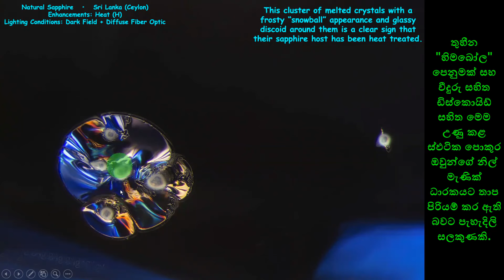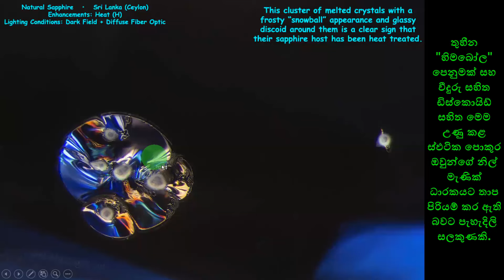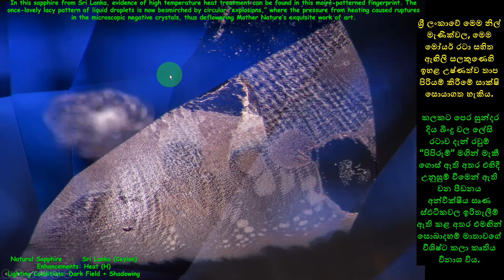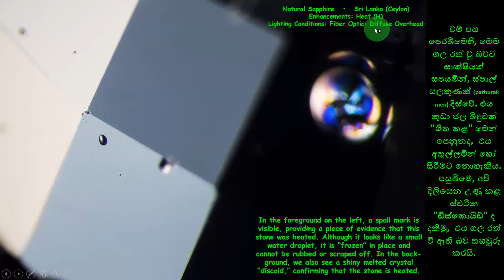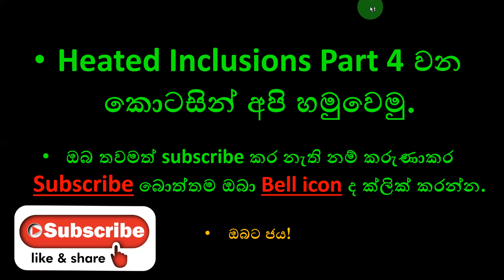L 74 | රත්වූ නිල් මැණික් ඇතුලත්කිරීම් සහ පුන්සිරි කලාපකරණය | Punsiri Zoning and Heated Inclusions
අපගේ නවතම වීඩියෝව සමඟින් මැණික් විද්‍යාවේ විස්මිත ලෝකයට කිමිදෙන්න, එහිදී අපි "පුන්සිරි කලාපකරණය" සහ "උණුසුම් නිල් මැණික් ඇතුළත් කිරීම්" යන ආකර්ෂණීය මාතෘකා ගවේෂණය කරන්නෙමු. 📿✨

🔍 පුන්සිරි කලාපකරණයේ අභිරහස් අගුළු හැරීම:
මැණික් ගල්වල පුන්සිරි කලාපකරණයේ සංකීර්ණ රටා සහ වර්ණ සොයා ගන්න. ස්වභාවධර්මය මතුපිටට යටින් නිර්මාණය කරන විශ්මය ජනක සුන්දරත්වය විදහා දක්වමින් මෙම අද්විතීය කලාපකරණ රටා නිර්මාණය කරන භූ විද්‍යාත්මක ක්‍රියාවලීන් අපි සොයා බලමු.

🔥 රත් වූ නිල් මැණික් ඇතුළත් කිරීම්: මැණික් ගල් වැඩි දියුණු කිරීම පිළිබඳ දර්ශනයක්:
රත් වූ නිල් මැණික් ඇතුළත් කිරීම් ගැන අපි සාකච්ඡා කරන විට ප්‍රතිකාර කළ මැණික් ගල් ලෝකය ගවේෂණය කරන්න. මැණික් ගල් ප්‍රතිකාර පිටුපස ඇති කලාව සහ විද්‍යාව පිළිබඳ ආලෝකය විහිදුවමින් නිල් මැණික්වල වර්ණය සහ පැහැදිලි බව වැඩි දියුණු කිරීමට භාවිතා කරන ශිල්පීය ක්‍රම අනාවරණය කරන්න.

🎓 අධ්‍යාපනික සහ විනෝදාත්මක:
අපගේ වීඩියෝව මැණික් ගල්වල අලංකාරය ප්‍රදර්ශනය කිරීම පමණක් නොව භූ විද්‍යාත්මක හා මැණික් විද්‍යාත්මක අංශ පිළිබඳව වටිනා අවබෝධයක් ලබා දීමයි. ඔබ මැණික් ලෝලියෙක්, ස්වර්ණාභරණ ලෝලියෙක් හෝ පෘථිවියේ සැඟවුණු වස්තු ගැන කුතුහලයෙන් සිටියත්, මෙම වීඩියෝව නැරඹිය යුතුම වේ.

🤩 මැණික් ලෝලීන් සඳහා දෘශ්‍ය මංගල්‍යය:
මැණික් ගල්වල ආකර්ෂණය ජීවයට ගෙන එන විස්මිත දර්ශන සහ උසස් තත්ත්වයේ රූපවල ඔබම ගිල්වන්න. විචිත්‍රවත් වර්ණවල සිට සැඟවුණු විස්තර දක්වා, සෑම රාමුවක්ම පෘථිවි පෘෂ්ඨයේ ඇති ස්වභාවික අරුමපුදුම දේ සැමරීමකි.

👍 Like කරන්න, Share කරන්න, සහ දායක වෙන්න අමතක කරන්න එපා:
ඔබ මැණික් ගල් ගැන දැඩි උනන්දුවක් දක්වන්නේ නම් සහ මැණික් විද්‍යාව පිළිබඳ ලෝකයේ නවතම සොයාගැනීම් සහ තීක්ෂ්ණ බුද්ධිය පිළිබඳව දැනුවත්ව සිටීමට අවශ්‍ය නම්, එම දායක බොත්තම ඔබන්න! අපගේ මැණික් ලෝලීන්ගේ ප්‍රජාවට එක්වන්න, අපි එක්ව පෘථිවියේ සුන්දරත්වය ගවේෂණය කරමු.

Dive into the mesmerizing world of gemology with our latest video, where we explore the fascinating topics of "Punsiri Zoning" and "Heated Sapphire Inclusions." 📿✨

🔍 Unlocking the Mysteries of Punsiri Zoning:
Discover the intricate patterns and colors of Punsiri Zoning in gemstones. We delve into the geological processes that create these unique zoning patterns, showcasing the breathtaking beauty that nature creates beneath the surface.

🔥 Heated Sapphire Inclusions: A Glimpse into Gemstone Enhancement:
Explore the world of treated gemstones as we discuss heated sapphire inclusions. Uncover the techniques used to enhance the color and clarity of sapphires, shedding light on the art and science behind gemstone treatments.

🎓 Educational and Entertaining:
Our video is not just about showcasing the beauty of gemstones but also about providing valuable insights into the geological and gemological aspects. Whether you're a gem enthusiast, a jewelry lover, or just curious about Earth's hidden treasures, this video is a must-watch.

🤩 Visual Feast for Gem Lovers:
Immerse yourself in stunning visuals and high-quality imagery that brings the allure of gemstones to life. From vibrant hues to hidden details, every frame is a celebration of the natural wonders found in the Earth's crust.

Share your thoughts, questions, and your own gemstone experiences. We love hearing from our community!

🌐 අප හා සම්බන්ධ වන්න:
සමාජ මාධ්‍ය ඔස්සේ අපව අනුගමනය කර සංවාදයට එක්වන්න. ඔබේ අදහස්, ප්‍රශ්න සහ ඔබේම මැණික් අත්දැකීම් බෙදා ගන්න. අපි අපේ ප්රජාවගෙන් ඇසීමට කැමතියි!

නැරඹීමට ස්තූතියි, මැණික් ගමන ආරම්භ කිරීමට ඉඩ දෙන්න! 💎🌟

Learn & join to Gem Industry with this practical knowledge.